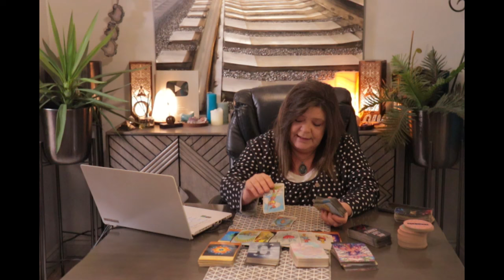DRIVING THEMSELVES CRAZY! U NOT TALKING 2 THEM IS DRIVING THEM INSANE! TELEPATHICALLY COMMUNICATING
THEY WANT ANOTHER CHANCE